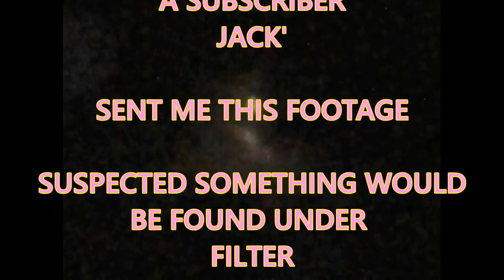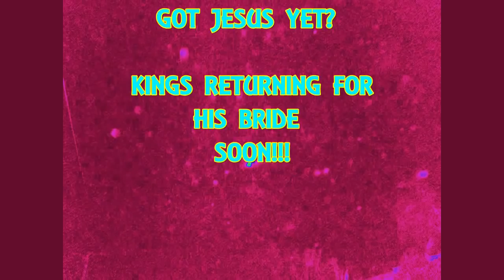BREAKING NEMESIS ~ Nibiru Update FROM AUSTRALIA !! Nemesis System fly by's.... watch